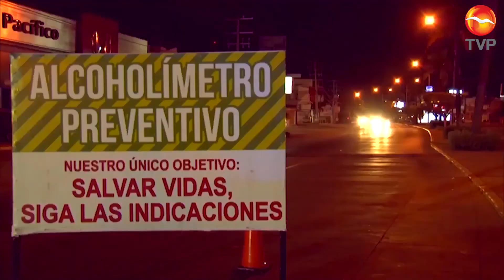SALDO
El último balance de la secretaria de seguridad pública con relación al número de accidentes registrados en Mazatlán durante el pasado fin de semana arrojo un saldo de 7 percances vehiculares donde hubo 4 personas heridas y pérdidas materiales por la cantidad de 130 mil pesos aproximadamente.
En cuanto a los numero de alcoholimetría también se registra una tendencia a la baja con relación a fechas anteriores, se aplicaron 259 pruebas, de las cuales dieron positivo 66 mujeres y 25 hombres, no hubo necesidad de trasladar a nadie a los separos de la policía municipal.
Se informó que el flujo vehicular ha disminuido de un 80 a un 60 por ciento aproximadamente.